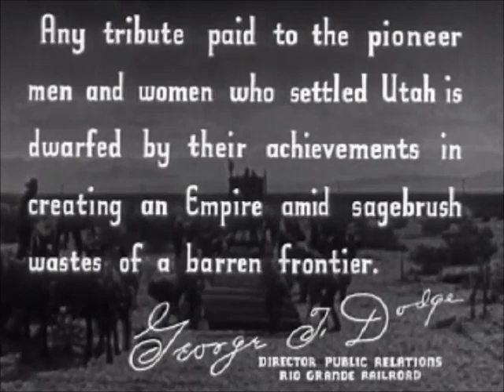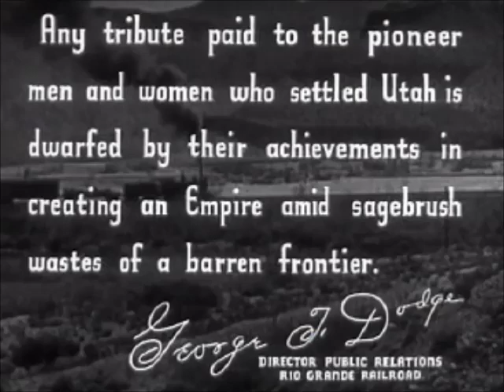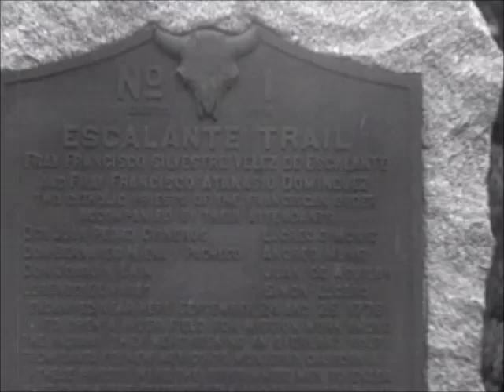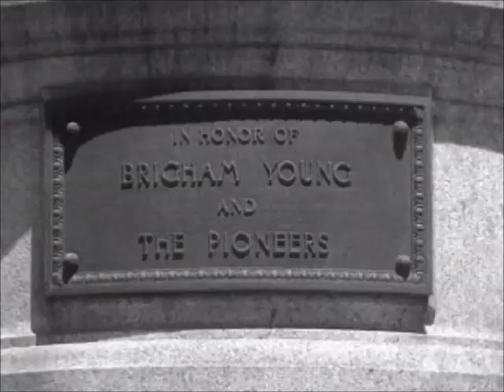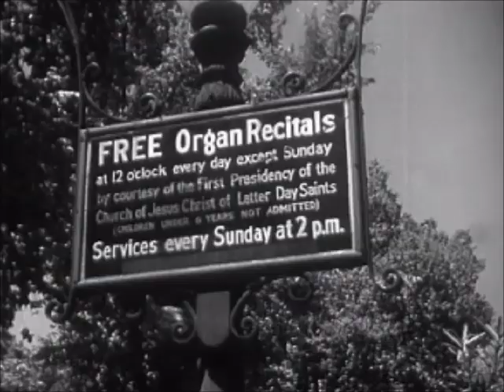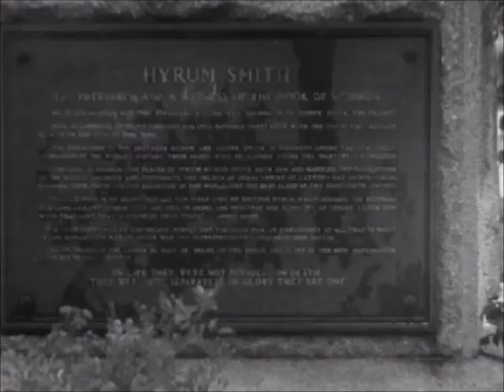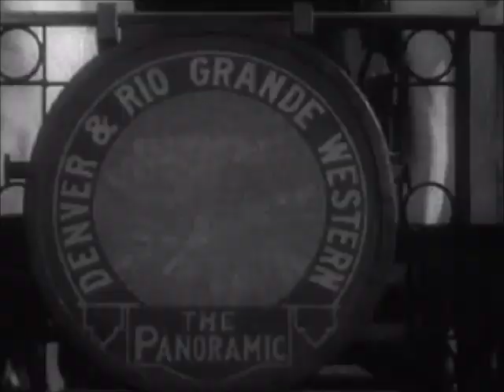Desert Empire (1948)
The full, unabridged, unsplit Desert Empire. This black & white promotional film was made by Universal and commisioned by the Denver & Rio Grande Western Railroad to showcase the industries and scenery along the Utah Division.

Typically bombastic narration, but the scenes are priceless. Bingham Canyon is a hole now, the town completely gone; Saltair burned years ago and just this past summer the last traces of the original buildings were razed for safety reasons; Utah's coal is carried in bethgon coalporters, not gondolas, and many of the mines are now closed.

From the Prelinger Archives. Public domain as the copyright has expired.